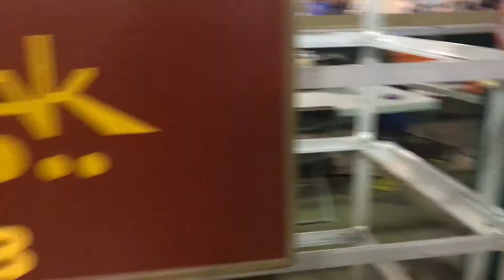Orlando N-trak Club at Maker Faire Orlando 2016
This is a video recording of Orlando N-trak Club at Maker Faire Orlando 2016. It is video recorded and uploaded by Windermere Sun-Susan Sun Nunamaker and rendered by Michael Nunamaker.

For more on the Maker Faire Orlando 2016, please refer to the post in Windermere Sun

To find out more about Maker Faire, go

For those of you in Central Florida region interested in community news for healthy, happy, and sustainable living, these links below may be of interest to you:
4.
5.
6.

Windermere Sun-Susan Sun Nunamaker